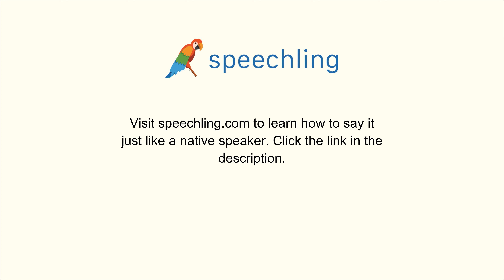How to say "A little." in Italian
Male Voice:
Un po'.

Female Voice:
Un po'.

Male Voice Translation:
A little.

Female Voice Translation:
A little.